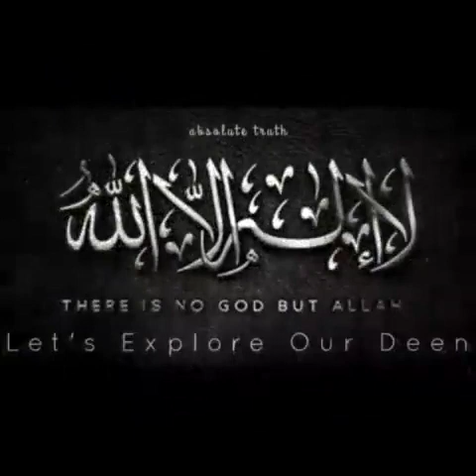Shaqilla | Genetical-Environmental Factors || Molana Moududi | Dr Israr Ahmad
ابو جندل رضی اللہ عنہ مکہ کی اس کلاس سے تعلق رکھتے تھے جس کو آج ہم برگر کہتے ہیں. سردار کے بیٹے، دولت مند گھرانا، خوش لباس اور خوبصورت نوجوان. اسلام قبول کیا تو نہ بھائی کی طرح ہمت کرسکے کہ اس کا برملا اعلان کریں اور نہ بھائی کی طرح والد کو چکما دے کر بدر میں شریک ہوسکے.

یہ وہی صحابی ہیں کہ جب صلح حدیبیہ ہوئی تو مکہ سے فرار ہو کر رسول اللہ صلی اللہ علیہ وسلم کے دربار میں پہنچے، لیکن معاہدے کے پاسداری میں آپ کو والد کے سپرد کرنا پڑا.

پھر ابو بصیر رضی اللہ عنہ کے گروہ میں شامل ہوئے جو مکہ سے فرار ہوگئے تھے مگر معاہدے کی وجہ سے مدینہ نہیں جاسکتے تھے. انہوں نے مکہ کے تجارتی قافلوں پر اتنے حملے کیے کہ مشرکین مکہ نے وہ شرط خود ہٹا دہ جس کے بعد یہ رسول اللہ کے خدمت میں حاضر ہوسکے.

کہاں وہ بیٹا جو والد کے حکم پر سر جکھا دیتا اور کہاں وہ نوجوان جو مکی قافلوں کو روکتا. . . کہاں وہ نوجوان جو سردار کے گھر عیش و عشرت میں رہا اور کہاں وہ جو صحرائے عرب کے سخت موسم کا سامنا کرتا رہا.

لیکن نہ آپ نے ابو ذر غفاری کی طرح اپنے دین کا برملا اعلان کیا، نہ آپ کو بلال رض کی طرح تشدد کا سامنا کرنا پڑا، آپ نہ بدر میں شامل رہے نہ بیعت رضوان میں. لیکن آپ جس circumstances# میں تھے آپ نے اسی حساب سے قربانی دی.

ان کے زندگی ڈسکس کرنے کا مقصد یہ تھا کہ اسلام کا مطالبہ ہم سے یہ نہیں ہوتا کہ ہر کوئی صدیق، فاروق، بلال یا سمیہ رض بن سکے... نا ہر کوئی بن سکتا ہے. لیکن اللہ باخبر ہے کہ مجھے اور آپ کو کن مسائل کا سامنا ہے اور ہمارے سامنے کیا opportunities# ہیں.

وہ ہم سے سوال انہیں opportunities اور capabilities# کے بارے میں کرے گا. روز محشر کا امتحان کوئی میٹرک بورڈ کا پیپر نہیں جہاں دن بھر مزدوری کر کے سرکاری اسکول میں پڑھ کر آنے والے بچے کو بھی انہی سوالات کا جواب دینا ہوتا ہے جو کسی انگلشں میڈیم اسکول اور ٹیوشن میں پڑھ کر آنے والے کو دینا ہوتا ہے.